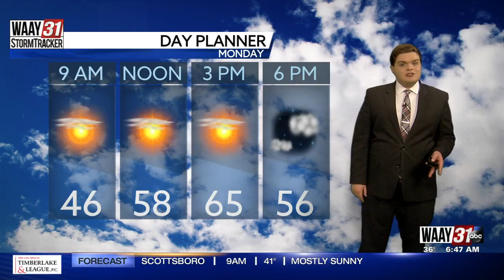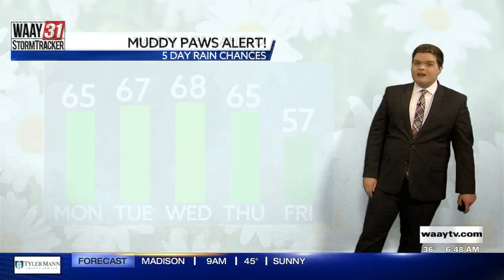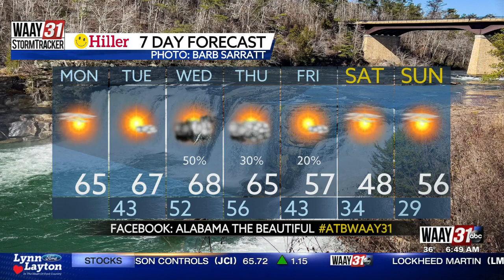Carson's Monday Morning Forecast 2/6